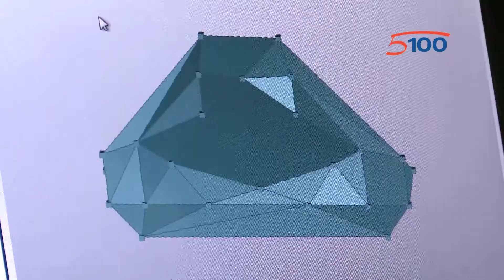Образование — Южно-Уральский государственный университет